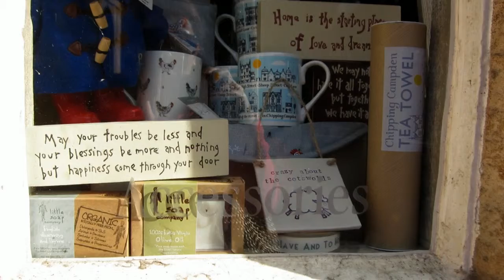lifetravel BRITAIN 27 ● Cotswolds- Chipping Campden ●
Shell we take a walk Chipping Campden, Cotswold England.